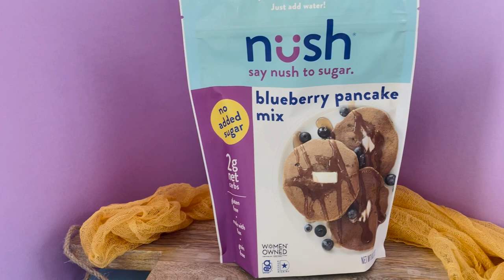Nush Blueberry Pancakes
👀 LOOK! 👀 We added blueberries to low-sugar, low-carb, amazingly-delicious Nush pancake mix! And it's STILL low-sugar, low-carb, and amazingly-delicious 😋